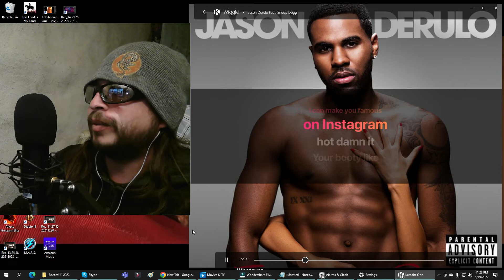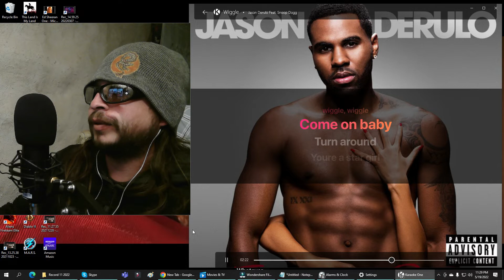Karaoke One : Jason Derulo - Wiggle Wiggle ft. Xunny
Like TWO PLANETS! Enjoy! Like more Direct link to Karaoke One @Xunlyionth Brandon Treadwell